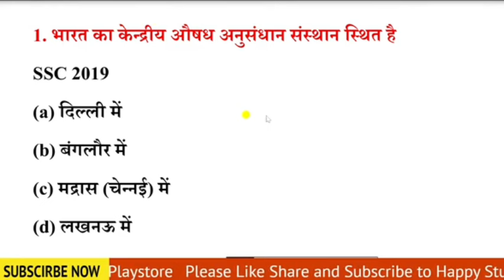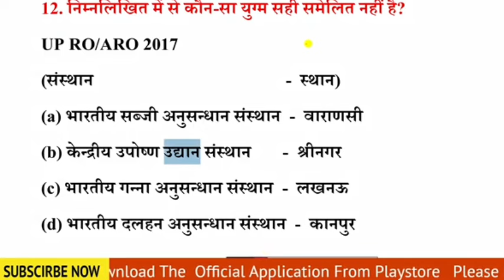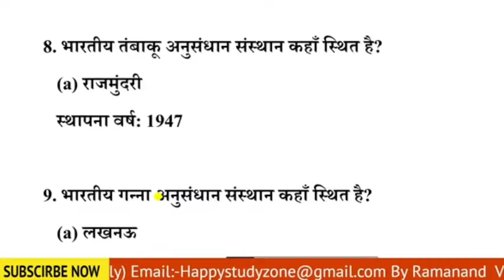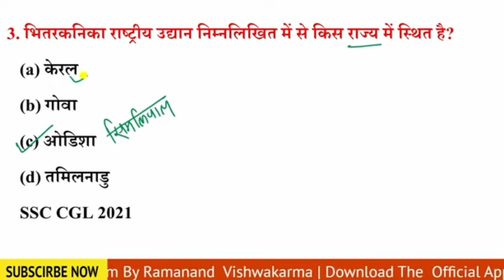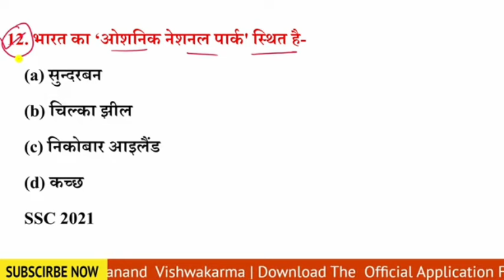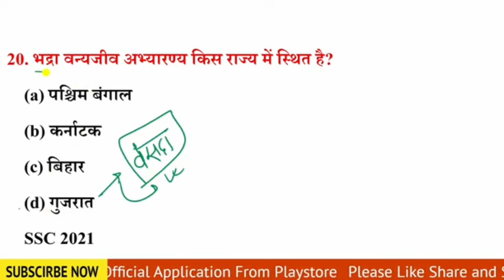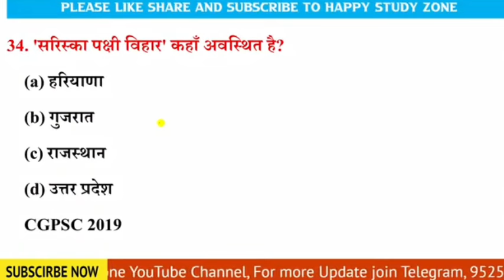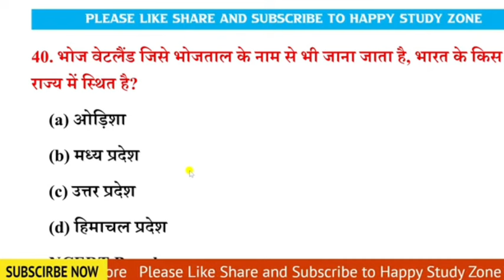IMPORTANT FOR JSSC CGL 2024| भारत के प्रमुख अनुसंधान संस्थान₹ राष्ट्रीय उद्यान और रामसर साइट MCQS